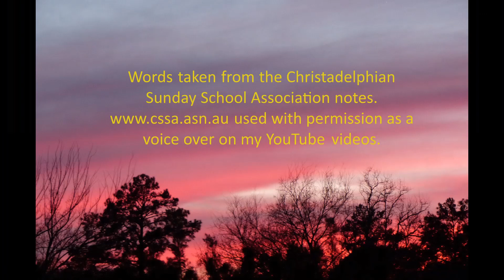Cornelius The First Gentile Convert. lesson 9 stage 5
Lesson 9 this lesson will show how God called the first Gentile to the gospel, by which we have confidence that God is calling us too.

These are the Christadelphian Sunday school lessons. They are read with permission from the Christadelphian Sunday School Association.
These notes are intermediate notes for 13 to 14 years old.  Have your Bible open while you listen to these notes because it quotes from other sections of scripture. If you are not sure of the context of the verse read the whole chapter, then you will understand more clearly God’s message of Hope and Salvation for you.

This is stage 5. There are 25 lessons in stage 5.  I am putting stage 1 up first for the public then stage 2 .   You can share the links with other Christadelphians.

Your comments will be great. Let’s start a conversation on the word of God.
Deborah